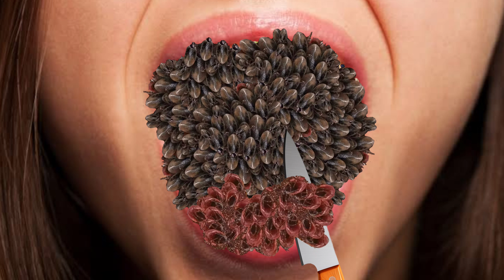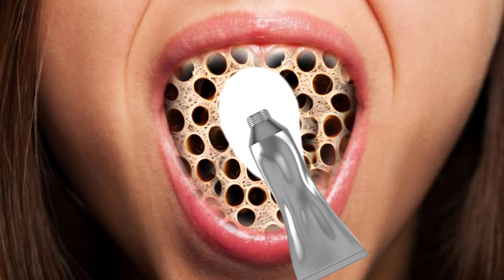ASMR Mouth Treatment Remove lich insect & Maggots | ASMR animation treatment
ASMR Mouth Treatment Remove lich insect & Maggots | ASMR animation treatment | deep animation

animation
 asmr
 asmr adhd
asmr compilation
asmr doctor
 asmr ear
asmr fr
asmr glow
asmr makeup
asmr massage
asmr roleplay